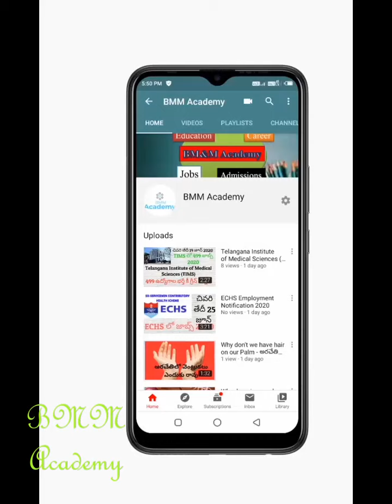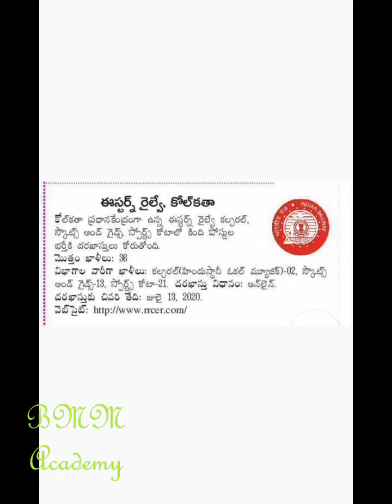Eastern Railway Cultural, Scouts and Guides Jobs 2020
Eastern Railway Jobs 2020 -